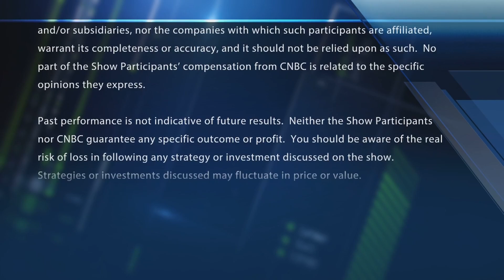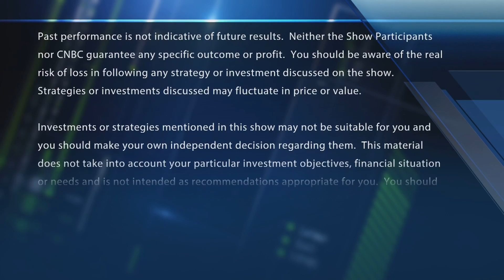BofA says buy Disney now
The "Halftime Report" traders debate BofA's bullish call on Disney.